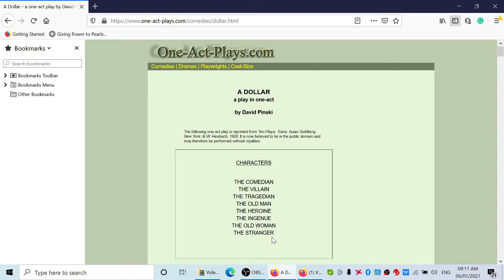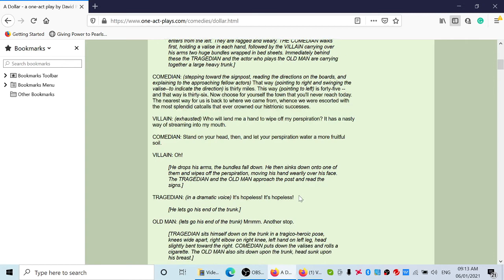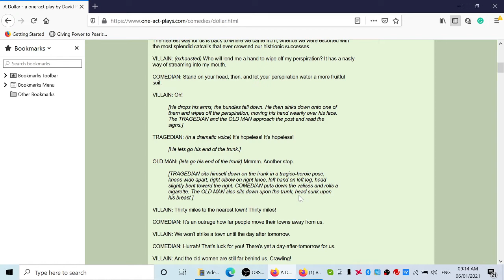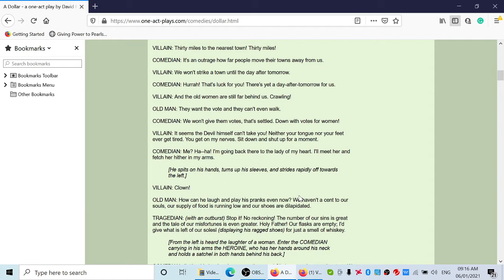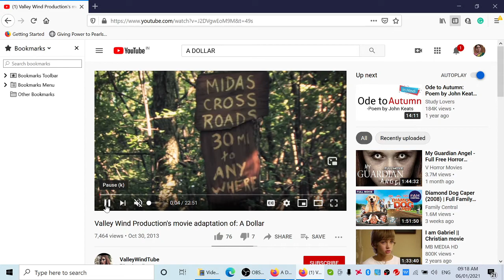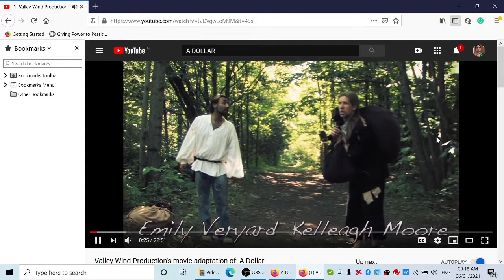A Dollar by David Pinski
summary and analysis of one act play